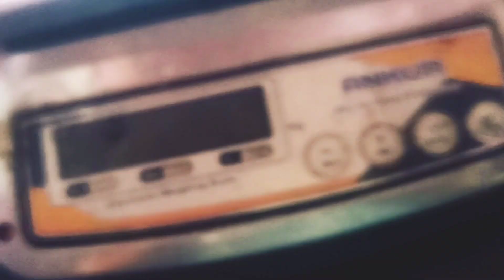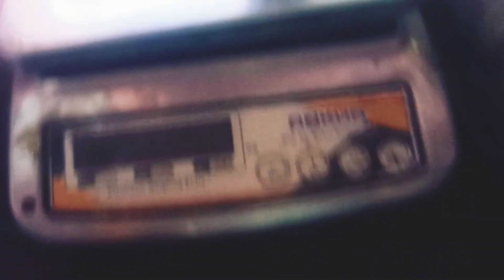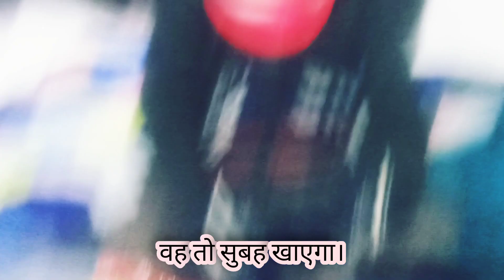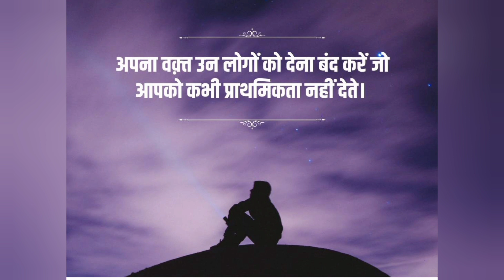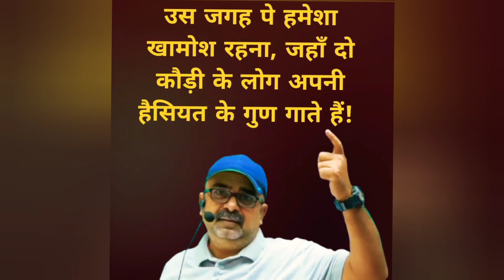Aaisha ko fir cycle chalana sikhaya 🚲 Aaisha झूठ बोलने लग गई😝😍/ Rajesh Verma vlog daily vlog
From Bapawar kalan [kota rajasthan] india ❤️